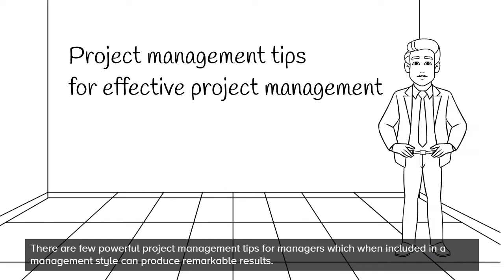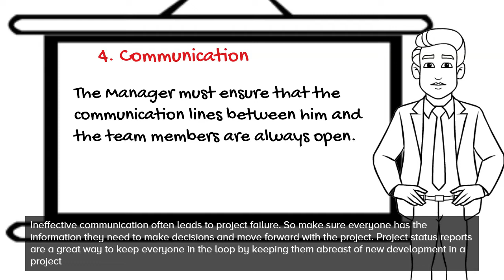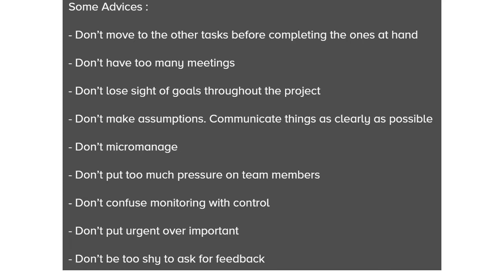Project Management 3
Behind any successful project is the best of both (management and teamwork) to make a project successful.
A project manager with above and beyond management skills, and a team that works hard to deliver the project`s deliverables and deadlines to make it successful.

On my channel, you will find all useful information about program management in the field of humanitarian work.